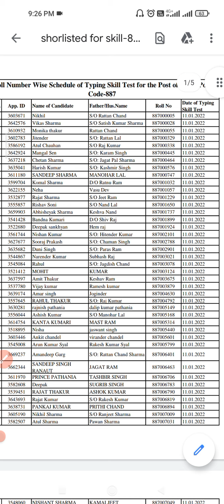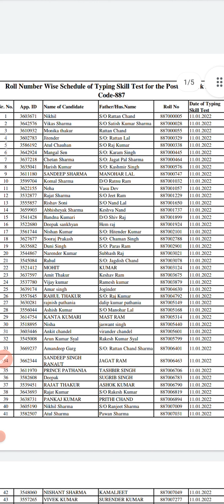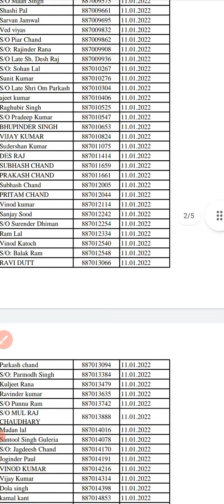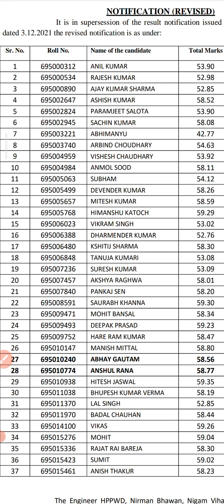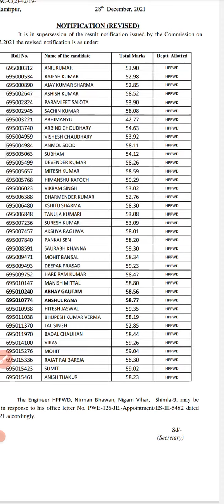🔥🔥HPSSC Latest Press Note Today ⚫ HPSSC Latest Update ⚫⚫ HPSSC Hamirpur Latest Press ⚫⚫ SS Family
HPSSC Hamirpur Latest Press Release ⚫ HPSSC Press Notes Today ⚫ HPSSC Multiple Press Note Discussion

joa it
TGT Arts
post code 795
tgt arts 795